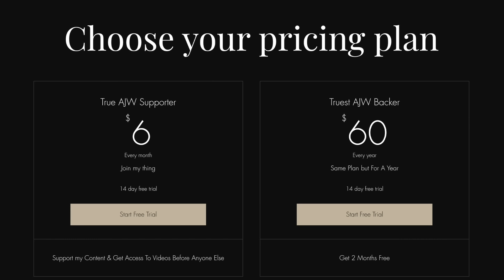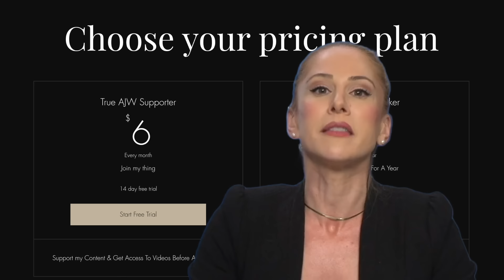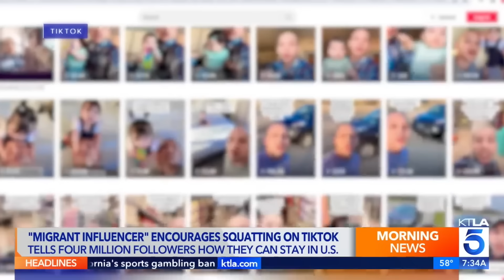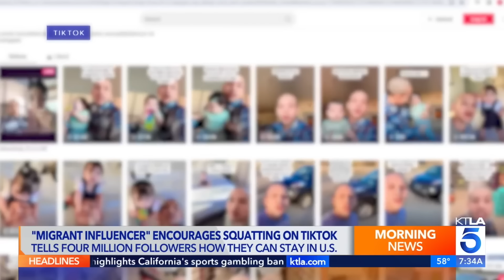Migrant Tik Toker CRIES Over Deportation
In this video I discuss the viral Tik Tok videos of Leonel Moreno encouraging illegal migrants to steal property in the United States as well as break multiple other laws. I explain how this criminal generated so much outrage he managed to do the impossible & get himself deported